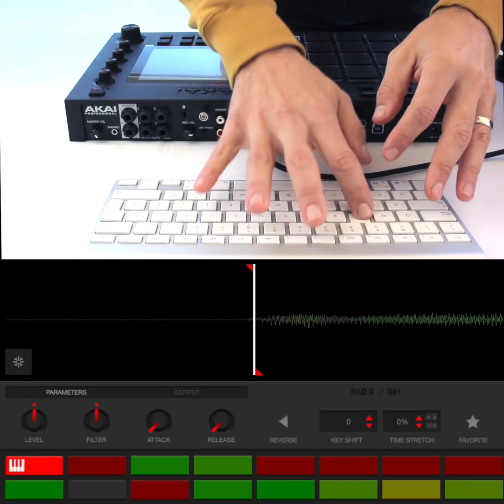DJ BRACE - SERATO SAMPLE CHALLENGE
Here is my entry for the seratosamplechallenge

Features of Serato Sample used to make the beat:
Filter (with and without automation)
Start/End point setting
Time stretch
Attack/Decay
Pitch Play
Key Shift
Favorite
Reverse
Level
Sync

Sampled vinyl and live instruments also recorded scratches